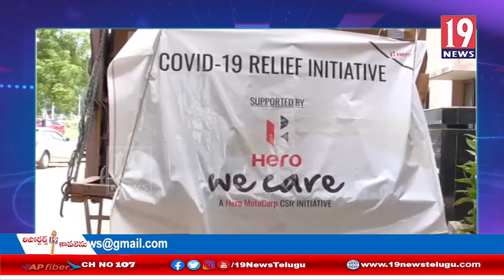16,50,000 విలువైన వైద్య పరికరాలను అందించిన హీరో మోటార్ కార్స్: చిత్తూరు జిల్లా